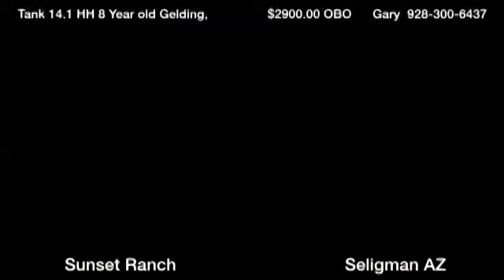Tank the Wonder Gelding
This video is about Tank the Wonder Gelding